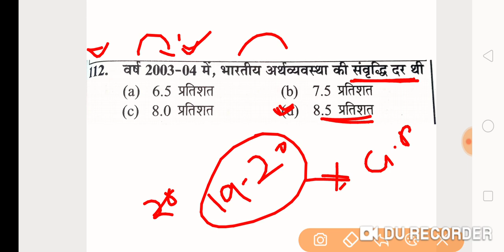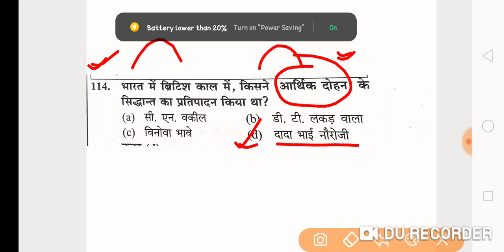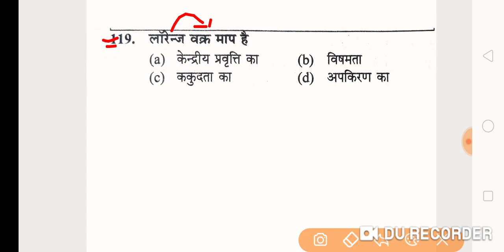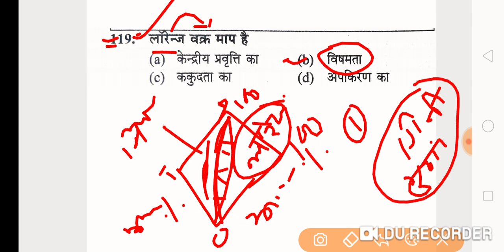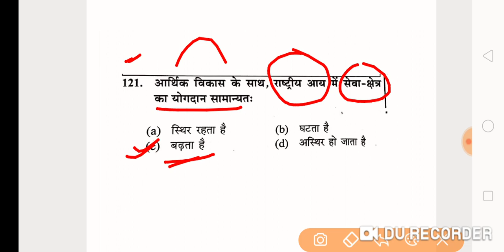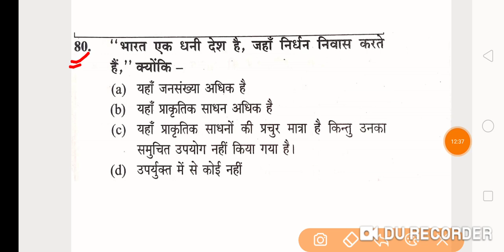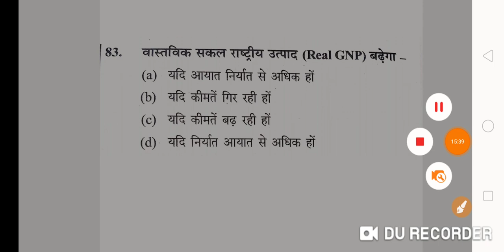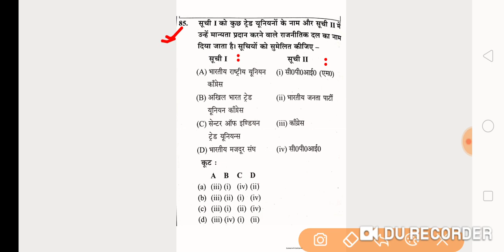अर्थशास्त्र / ECONOMICS|| TGT PGT GIC (lecturer/प्रवक्ता)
TGT previous year paper economics
PGT previous year paper economics
GIC lecturer previous year paper economics
Lt grade previous year paper economics

arthshastr
economics
indian economy